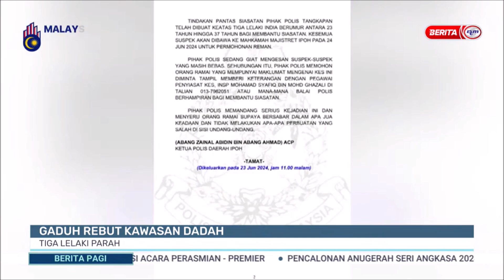24 JUN 2024 - BERITA PAGI- GADUH REBUT KAWASAN DADAH TIGA LELAKI PARAH